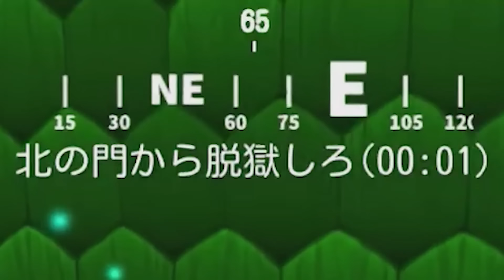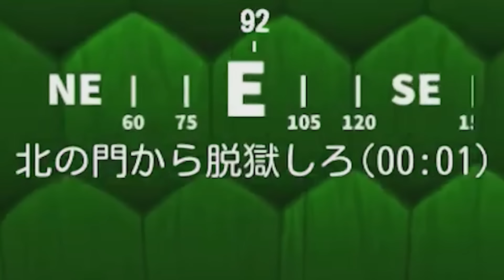30連ガチャで大当たりを出す！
シーズン２ガチャで出たスキンで脱獄をするぞ！

◆脱獄ごっこのダウンロードはこちらから

◆まいぜんグッズ発売中です！

◆まいぜんのメンバーシップができました！
特典として、毎月人気動画のワンシーンを描いた壁紙をプレゼント致します！

（クリエイター名）宛  まいぜんシスターズ宛

【シリーズを通して使用させていただいているMOD】
・Emoticons mod

【よく使用するBGM】
pQPkhhik